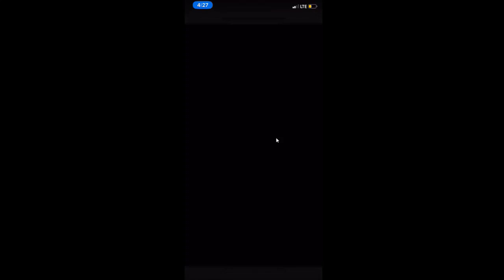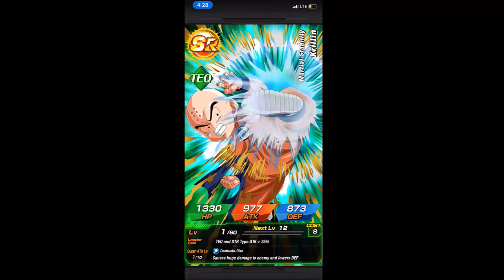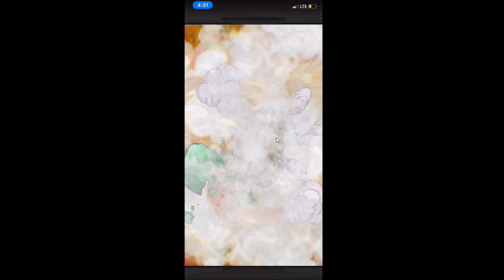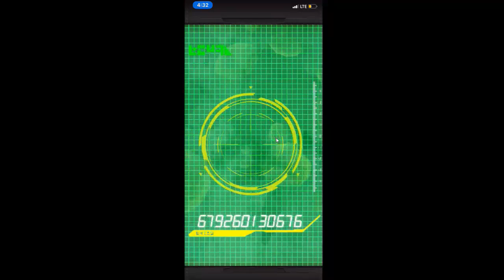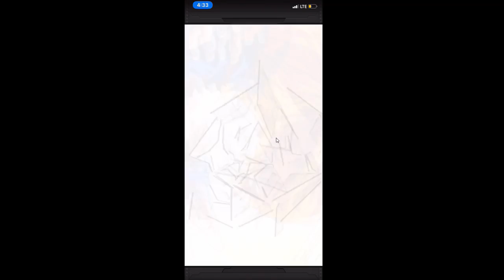Dragon Ball Z Dokkan Battle: Super Saiyan Goku Dokkanfest Banner summons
My summons on  Super Saiyan Goku Dokkanfest Banner